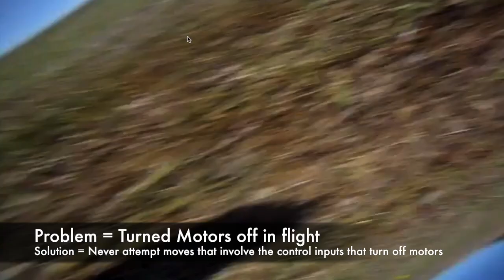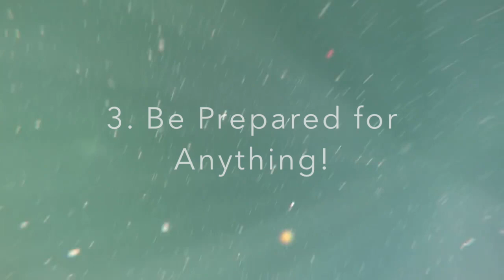Drone Fail Compilation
Here are some of the worst(/best) drone failures we've found on youtube.
These drone "fails" are mostly operator fail. Pretty much all of the time, drones these days are operated incorrectly by inexperienced or cocky operators, causing the "drone fail".
Have fun, and fly safe :-)